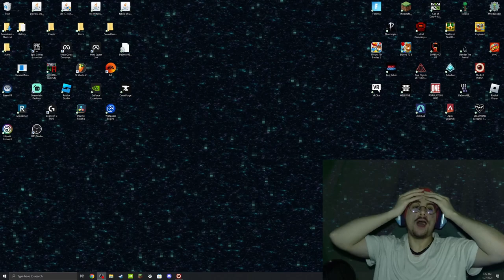KILL IT WITH FIIIIRRE!!!!!!!!!! | The Evil Within #3